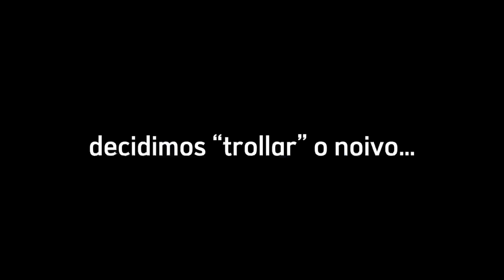SE ARRUME COMIGO PARA O CASAMENTO | em casal | Sidney & Valesca Mayssa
•  HEYY! Gostou? Não se esqueça de clicar em GOSTEI •